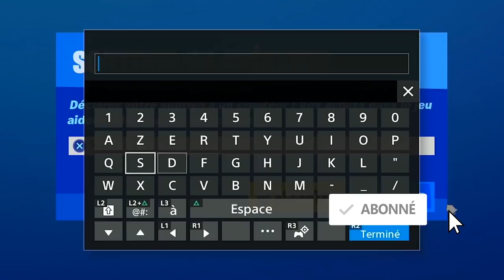GUIDE COMPLET DÉFI WOLVERINE SEMAINE 6 FORTNITE, COMMENT DÉBLOQUER WOLVERINE GRATUIT SUR FORTNITE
▬▬▬▬▬▬▬ • BIENVENUE 😍 • ▬▬▬▬▬▬▬

▬▬▬▬▬▬▬ • PARTENAIRES 💪 • ▬▬▬▬▬▬▬

"SOISCOOLMEC"
"STRIKESOISCOOL"

.▬▬▬▬▬▬▬ • TOP DON 💰 • ▬▬▬▬▬▬▬

▬▬▬▬▬▬▬ • MUSIQUE OUTRO 🎵 • ▬▬▬▬▬▬▬